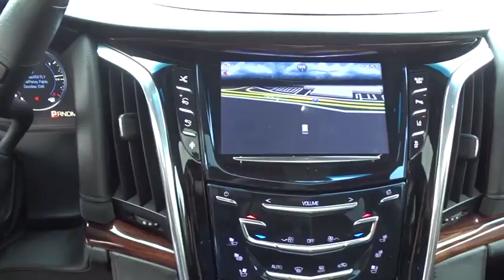2015 Cadillac Escalade San Diego, El Cajon, Escondido, Encinitas, National City, CA 15235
1441 Camino Del Rio S

BLUETOOTH WIRELESS / HANDS FREE, USB PORTS, MOONROOF / SUNROOF, NAVIGATION / GPS, PARKING SENSORS, PREMUIM SOUND, BACKUP CAMERA, POWER DRIVER SEAT, PUSH BUTTON IGNITION.Certified.Cadillac Certified Pre-Owned Details:* Transferable Warranty* Vehicle History* 172 Point Inspection* Roadside Assistance* Warranty Deductible: N/A* Limited Warranty: 72 Month/100,000 Mile (whichever comes first) Bumper-to-Bumper from original in-service date (See dealer for limited warranty details)CARFAX One-Owner.Clean CARFAX.From San Diego's number one Cadillac Dealership: Family-Owned, Marvin K Brown Auto Center (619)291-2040; mkb.com .Awards:* 2015 KBB.com 10 Best Luxury SUVsMarvin K Brown Pre-Owned Vehicles - Why take a chance on buying anywhere else!